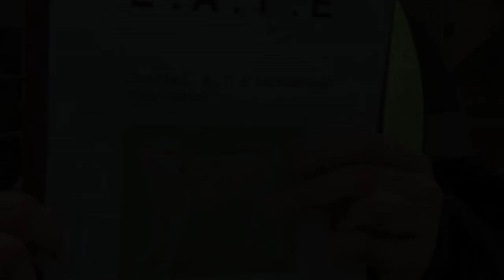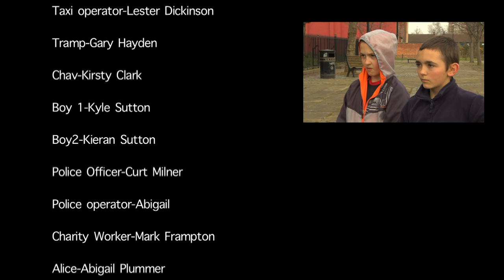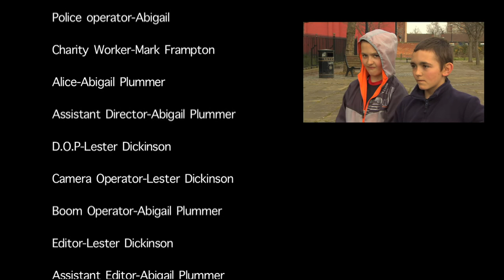Choices: An Interactive Adventure-----Fill out the form